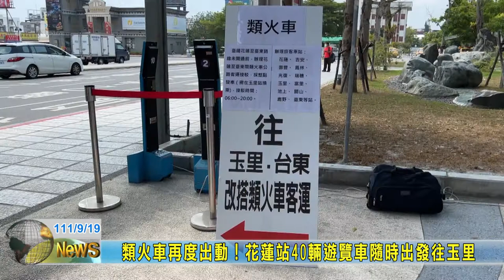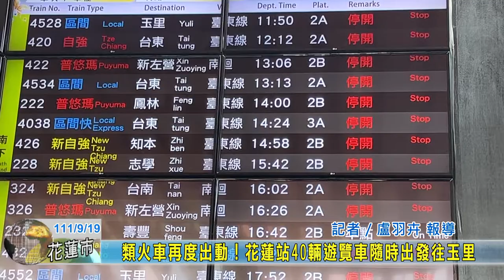20220919 08 類火車再度出動！花蓮站40輛遊覽車隨時出發往玉里